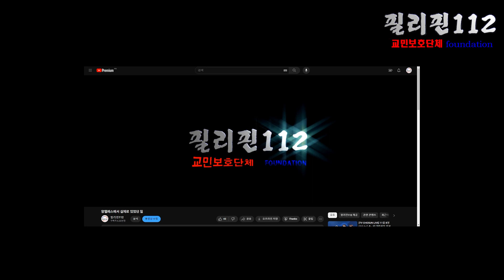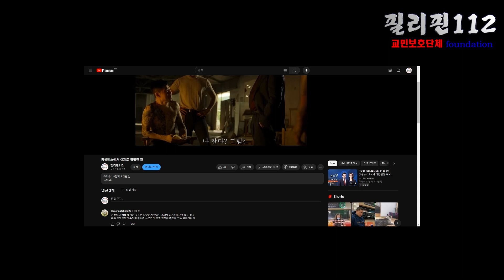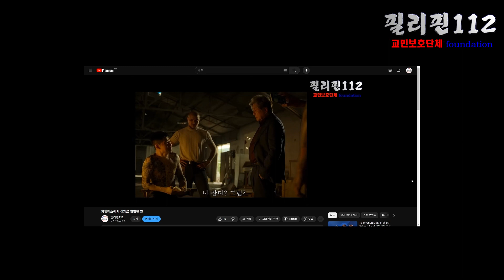앙헬레스에서 일어난 사건들 (필리핀 쌍둥이 무기수) 4편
9개월 전 올린 영상 한번 봐 주십시오 이해가 쉬우실 겁니다